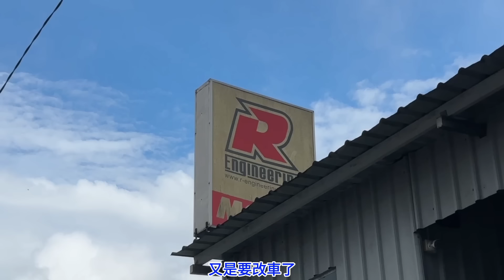把Honda Civic最Low Spec升級成Civic Type R FL5？！⚠️(Multilingual CC Subtitles）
某錯！我們的Honda Civic FE最低配升級成了Civic Type R FL5！要搞就搞大的. Caliper～
想要了解更多這套Typr R FL5的煞車器，可以直接聯絡R engineering的官方facebook喔

大家有興趣想要做PPF或者Wrapping的話，都可以到MICROSHIELD了解更多詳情哦～
地址：52, Jalan Kebun Teh 1,
Pusat Perdagangan Kebun Teh,
80250 Johor Bahru, Johor Darul Takzim.

大家想黏 Tinted 的話千萬別錯過 Excellent 的好康 Tinted哦～

地址 ：No 11, 13, Jalan Kebun Teh 1, Pusat Perdagangan Kebun Teh,
80250 Johor Bahru, Johor.

想要成為Youtuber、KOL、influencer？
以下是Rider Ath無私分享的拍攝與生產力器材